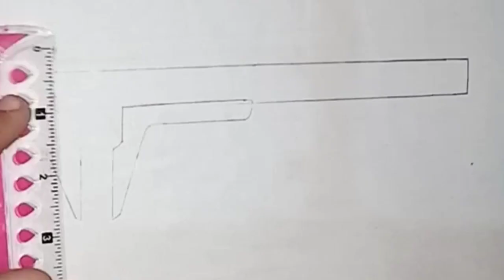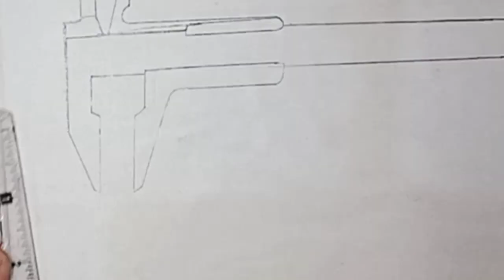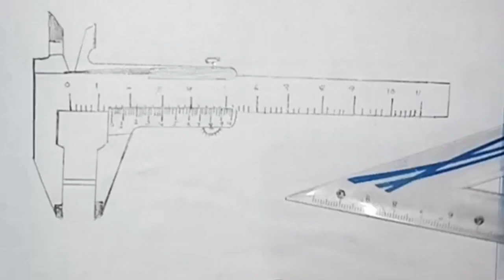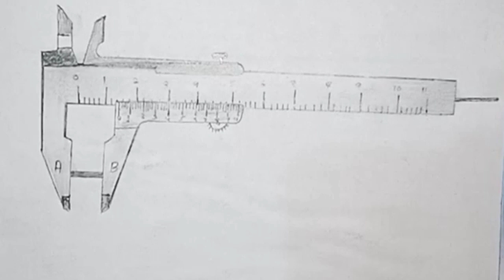How to draw a vernier caliper - How to draw of a vernier caliper-step by step-SK-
(TALENT) Physics Practical Grile IX

EXPERIMENT

TO MEASURE THE VOLUME OF A GIVEN SOLID CYLINDER BY VERNEIR CALLIPER

APPARATUS

Vernier Caliper, Solid cylinder, Graduated Cylinder

PROCEDURE

To find the length: Followed the procedure of finding the zero error

No zero error was founded

Put the given cylinder length wise in the opened jaws of the vernier calipers.

Noted down the main scale reading just to the left of the zero line of vernier scale, thus we obtained complete main scale reading in cm.

Noted down the number of vernier division which coincided with any of the

main scale down. Multiplied this number with vernier constant and then added this fraction to the main scale reading.

We obtained the observed length of the cylinder.

To find the diameter:

Using same procedure found the diameter of the cylinder. Took observation at different points, to get correct value of the diameter. Calculated the mean diameter. 10

To find the volume:

Calculated the volume by using the following relation:

Volume=pr¹× L

where r D 2

Volume PD2 XL

About me:
If you're new, hi, my name's shami .